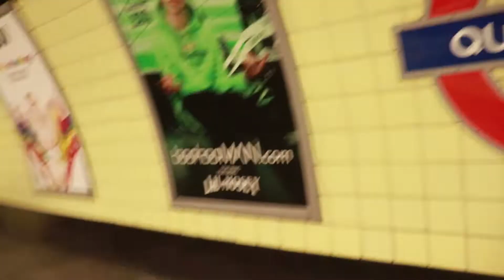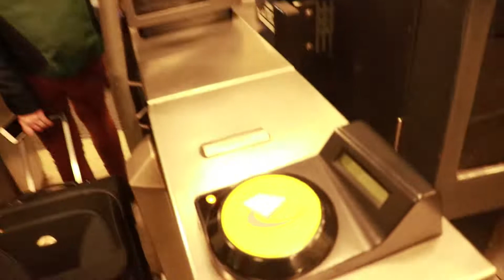THIS IS OXFORD STREET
Kita santai-santai je dekat Oxford Street. Hafal selok belok jalan balik dulu nanti bila dah biasa baru kita pergi yang jauh sikit, sit back and enjoy my vlog dekat Oxford Street guys!!